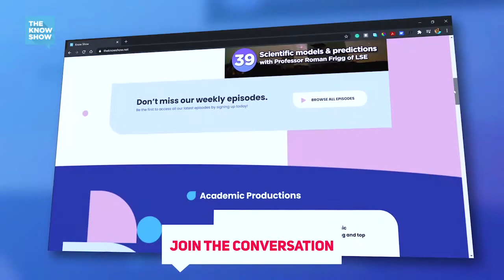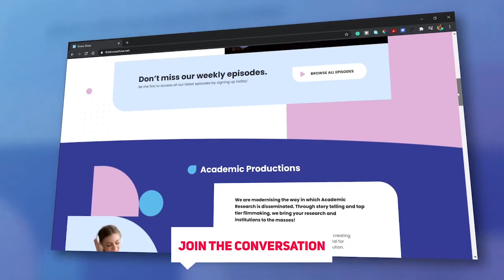The Padmore Network: The Man Behind the Scenes of Pan-Africanism - Dr. Leslie James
Dr. Leslie James is a Senior Lecturer in Global History at Queen Mary University of London. In this episode she discusses how she became interested in imperial history and the history of anti-imperialism, decolonisation, the Cold War, and African and Caribbean history. She talks us through her own life, alongside her research focussing on George Padmore, a central figure of radical anti-colonial movements in the 21st Century, unpacking why he still receives little recognition in comparison to other revolutionaries.

Here is a link to her work with the Afro-Asian Research Networks Collective

Find her on twitter here: @lelainejames

The Know Show Podcast makes the most important research accessible to everyone.
Join us today and be part of the research revolution.